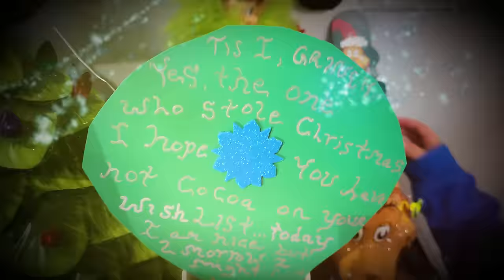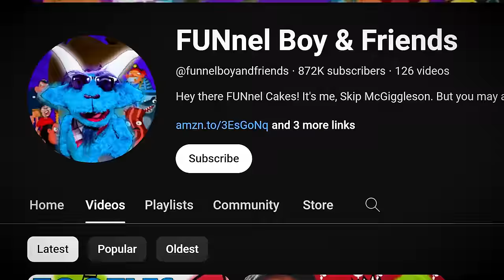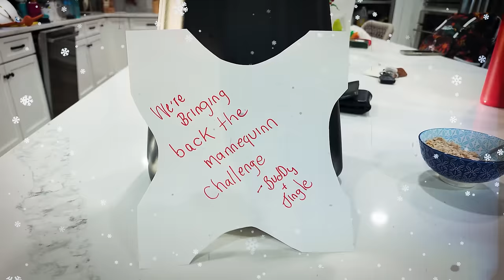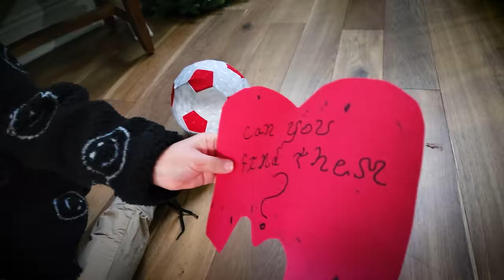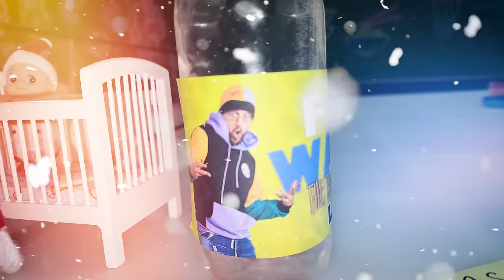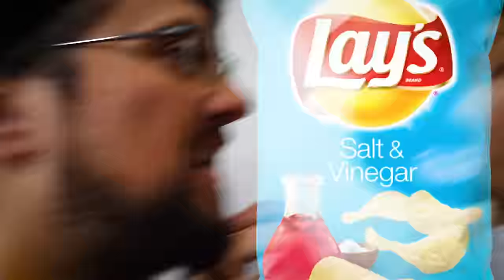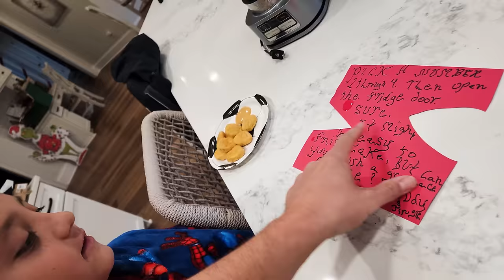Our Elf on the Shelf Up to No Good ... AGAIN (2 Weeks of Buddy the Christmas Elf)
We haven't posted anything about our Elf on the Shelf BUDDY in a couple of weeks because of our NYC Christmas vlogs, but FINALLY... here is December 8th to 20th all in one video!  Merry Christmas & Happy Holidays Everyone!  🆕 FGTeeV Out of Time Book